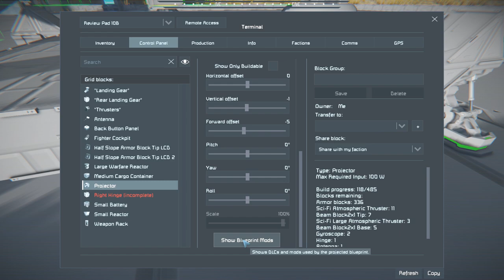[Mod Review] Space Engineers #364 - Projector Highlighter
This mod is small but simple and does really help out when building from a projector.

Chapters:
0:00 Intro
0:33 KOLT Command Consoles Revamped
1:29 Button Pad - Touch App
2:58 Projector Highlighter
6:16 Outtro

Blueprints:
None

World:
None

Scripts:
None